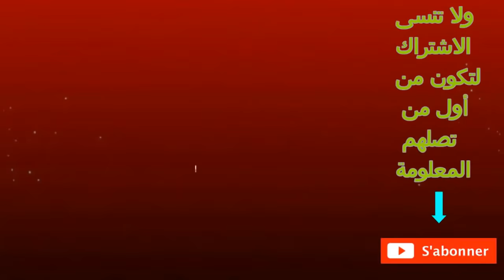ها شنو خاصك توجد الامتحان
عدد المشتركين في القناة عند نشر هذا الفيديو:  3170 مشترك